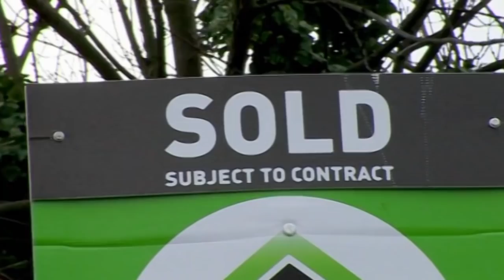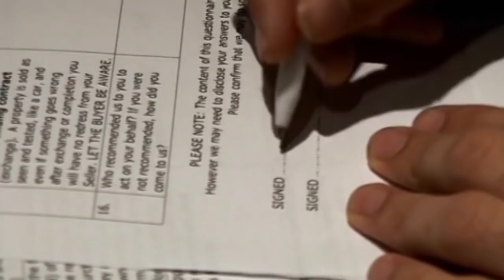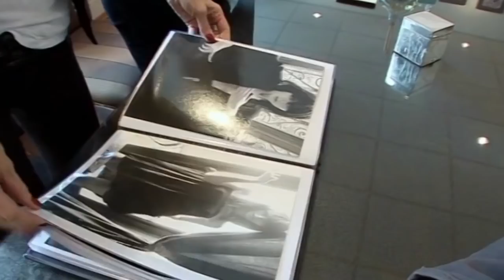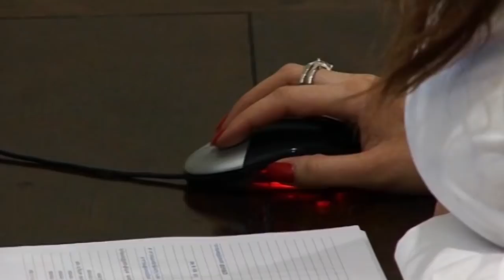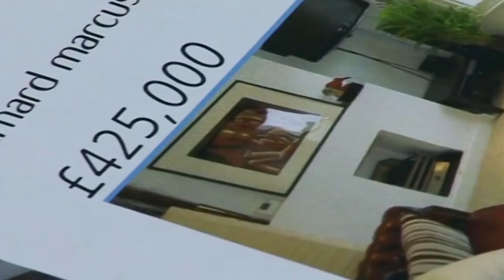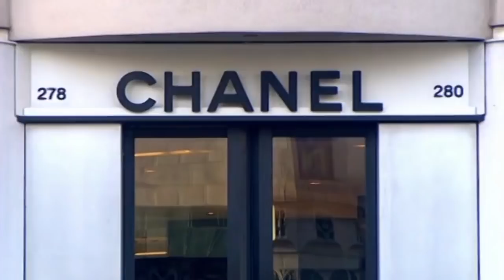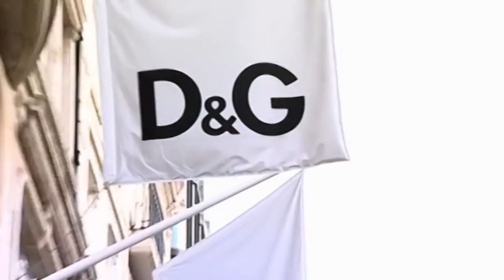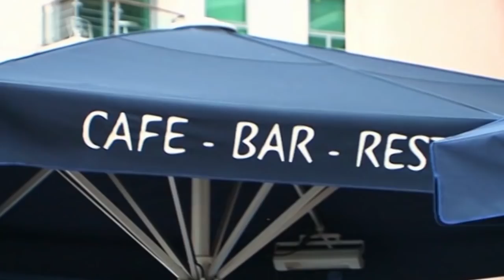Young Rich and Househunting: Looking for a £345,000 Love Nest | Full Documentary | Reel Truth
Glamorous businesswoman Sally, 27, and 25-year-old model Kim are buying an 800,000 pound apartment.

23- and 24-year-old couple Matt and Louise are spending 345,000 pounds on their first love nest.

Driven 21-year-old Amelia plans to be a success by the age of 25, and with up to 500,000 pounds to spend on her first property, she's well on her way.

Up and down the UK, super rich teens and twentysomethings are spending a fortune on their dream properties. Unless youve got a trust fund or are being bank-rolled by mum and dad, the average first time buyer in the UK is now a whopping 38 years old.As Britains youth are in danger of becoming a generation who cant afford to buy their own homes, this series follows some of the UKs most affluent young people as they hunt for their perfect pads and go on a serious spending spree.